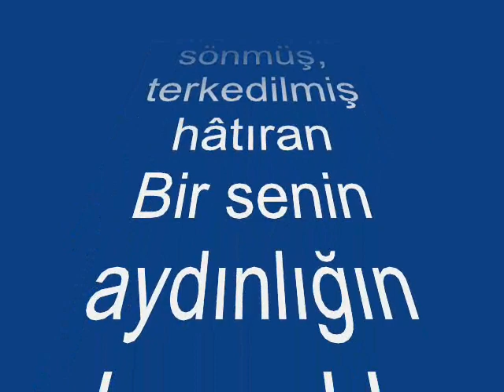İZMİR DEVLET KOROSU-Unutulmuş Ne Varsa Sevgiden Geri Kalan (MUHAYYER KÜRDİ)R.G.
SOLİST:
*İZMİR DEVLET KLASİK TÜRK  MÜZİĞİ KOROSU*
VİDEOYU YAPAN
*RECEP GAYRETLİ*
GÜFTE:   TURHAN OĞUZBAŞ
BESTE:   AVNİ ANIL
USUL:  DÜYEK
MAKAM:  MUHAYYER KÜRDİ
Unutulmuş Ne Varsa Sevgiden Geri Kalan
Bir kadeh şarap gibi içilmiş şarkılarda
Bütün ışıklar sönmüş, terkedilmiş hâtıran
Bir senin aydınlığın karanlık sokaklarda.